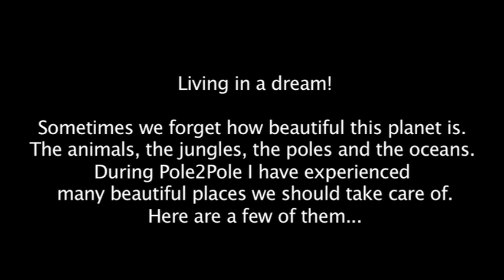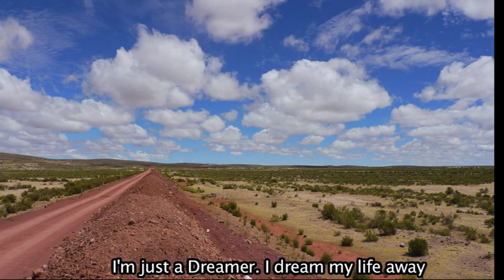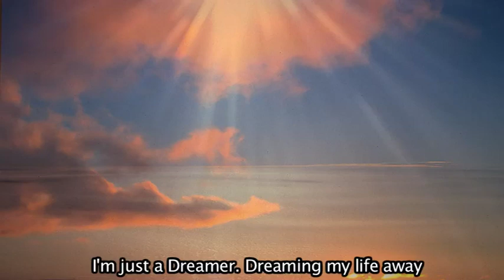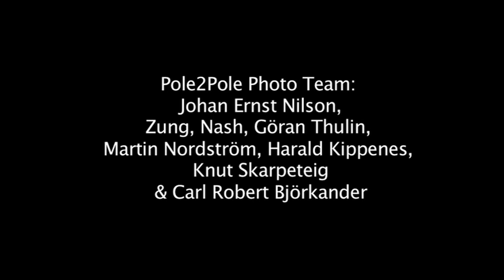The Dreamer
Take care of our planet - we only have one!

Johan Ernst Nilson